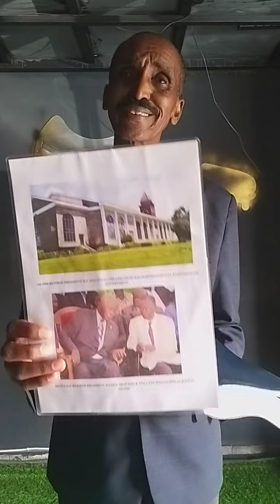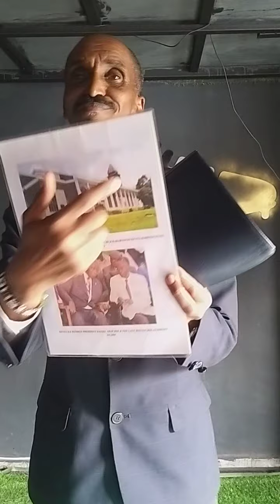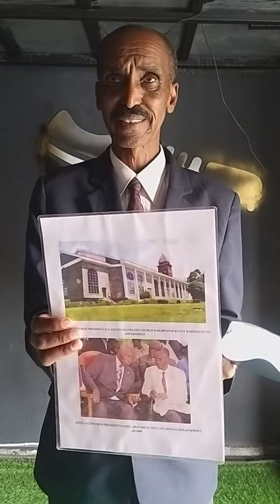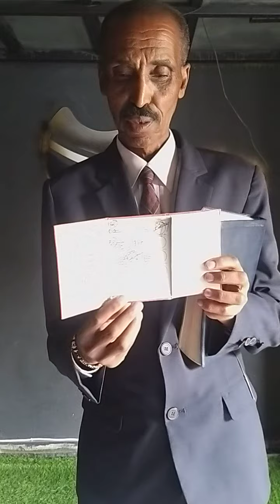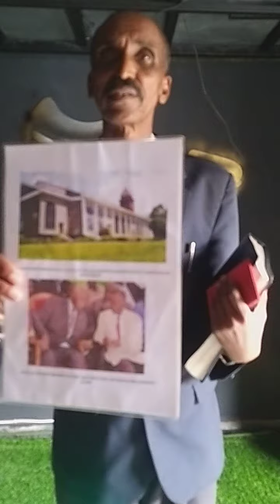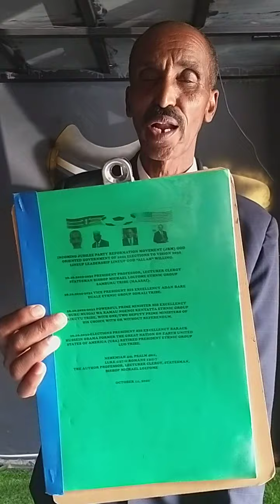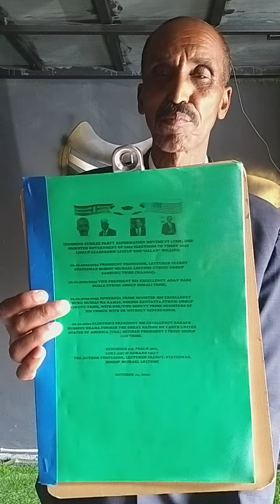Kenya Presidential aspirant 2022 election Bishop M.Loltome high God's Judgemen on Leaders James 3:1